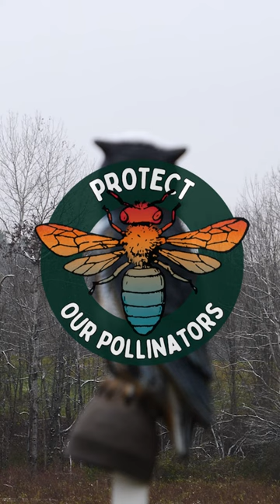Protect our Pollinators Lisa Hoare Part 3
Lisa Hoare runs Covered Bridge Blueberry Farm and is a Garden Educator at the UVM Medical Center.
Pesticides can affect so much more than just the health of our pollinators. Learn more and take action at POPVT.org!